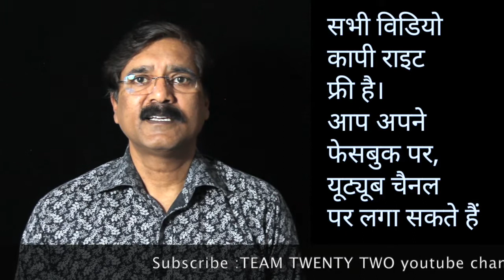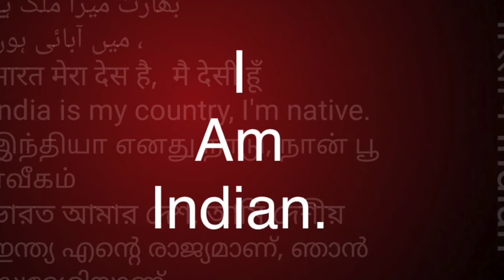अम्बेडकर के दुश्मन भाग 6?गद्दार नेता./Sudhir Raj Singh/Team Twenty Two